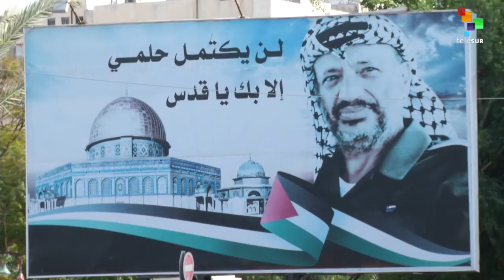Palestine: 28th Anniversary of Declaration of Independence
Palestinians marked the 28th anniversary of the declaration of independence of the state of Palestine, Tuesday, amid omnipresent Israeli occupation. Our correspondent Noor Harazeen with the story.